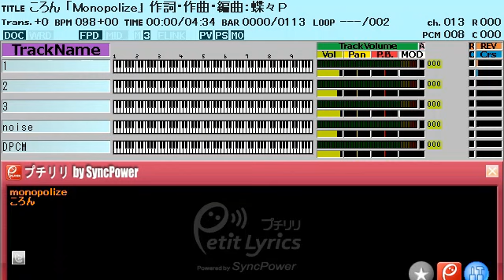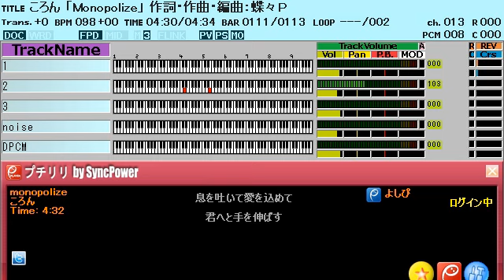ころん「Monopolize」ファミコン風/すとぷり/8bit arrange